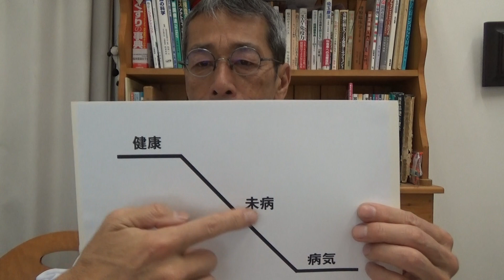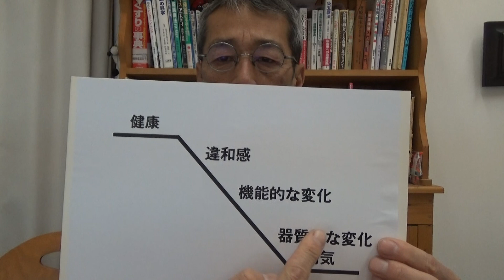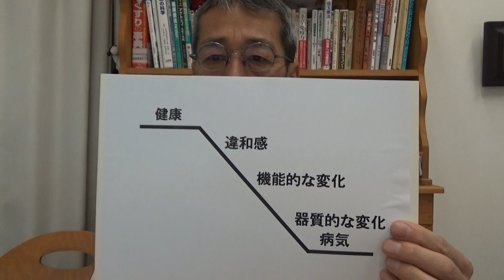健康な状態から発病まで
発病するまでには、なんか変だな？の違和感が、次に働きがおかしい、動きがおかしい？機能的な変化が、これが続いていると、とーとー、壊れてしまった器質的な変化となります。
病気が治るのもこの逆をたどります。

井穴刺絡 健康 治療 ㈱医学社ぎんなん治療院ウェブサイト ㈱医学社ぎんなん治療院ウェブサイト